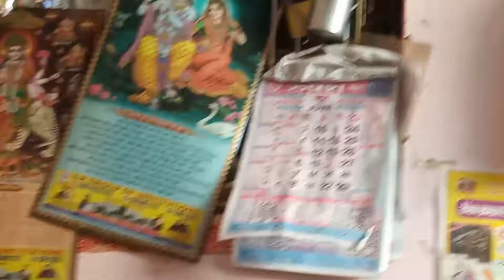Bachho ke dawara sankirtan. Ekadashi.. Shubh kamnay radhe radhe